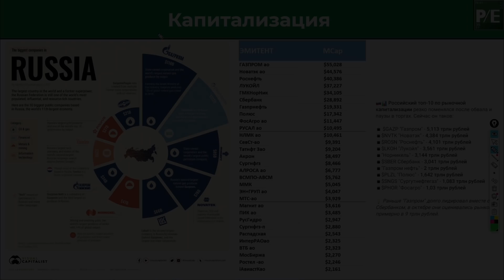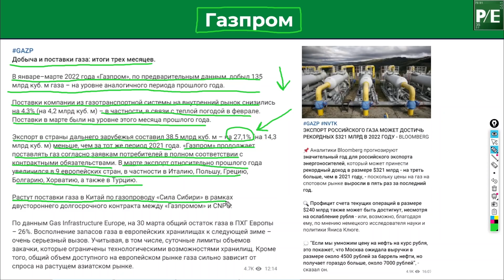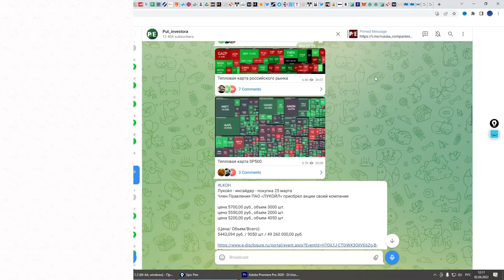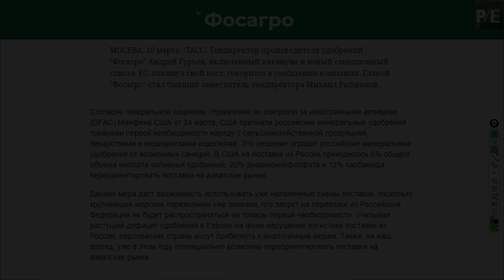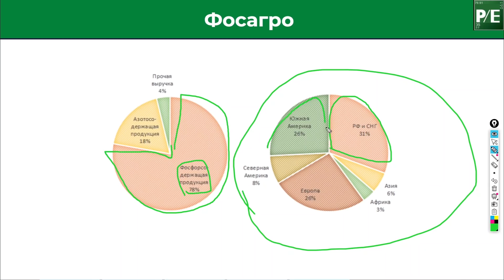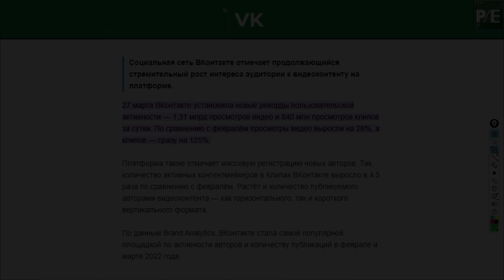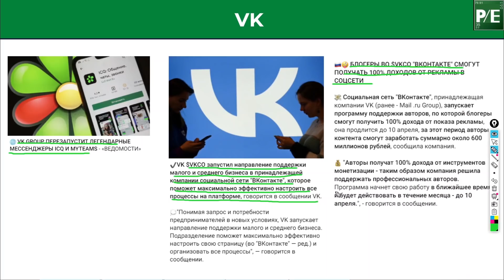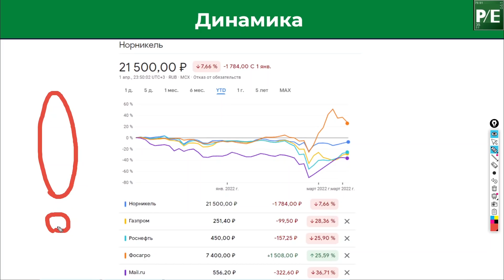ТОП 5 РОССИЙСКИХ АКЦИЙ В НОВЫХ УСЛОВИЯХ! КОМПАНИИ УСТОЙЧИВЫЕ К САНКЦИЯМ!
Топ 5 российских компаний в новых реалиях фондового рынка. Какие компании выиграют от санкций.

Введение санкций существенно повлияло на капитализацию российских компаний, очень сильно пострадали акции банковского сектора, но компании экспортеры в основном выиграли от введеных санкций т.к. цена на их продукцию выросла в разы.
В этом ролике мы разберем топ 5 российских компаний которые могут не только не потерять от санкций, но и увеличить свою капитализацию. рассмотрим такие компании как

Всем спасибо, с вами был Артем канал "Путь инвестора". На котором мы каждую неделю разбираем фундаментальный анализ компаний, ищем перспективные компании роста, а так же дивидендные  компании, учимся анализировать ценные бумаги, формировать финансовый портфель и стремимся к финансовой независимости!

Так же рекомендую посмотреть интересные ролики по теме